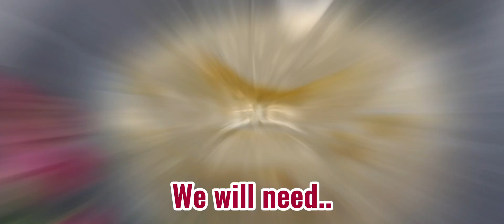How To Make Butter In Only 10 minutes Or Less!! Muska Recipe گھر میں مکن بنانے کا طریقہ